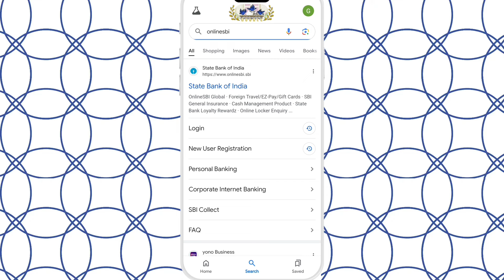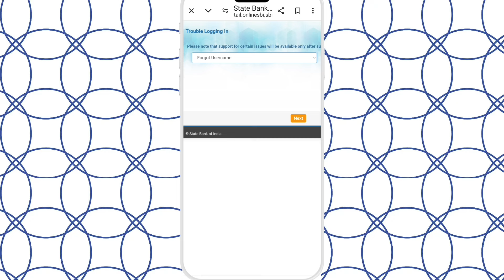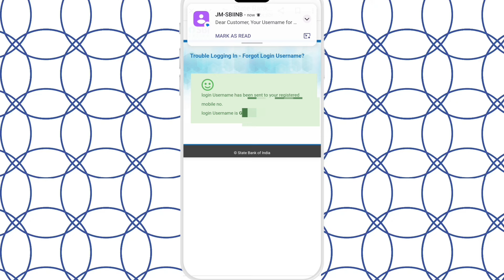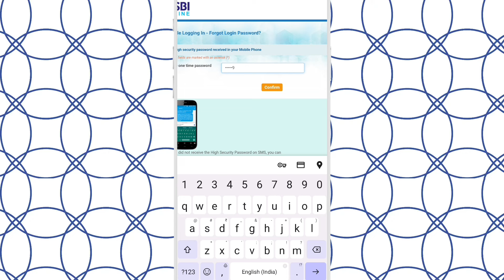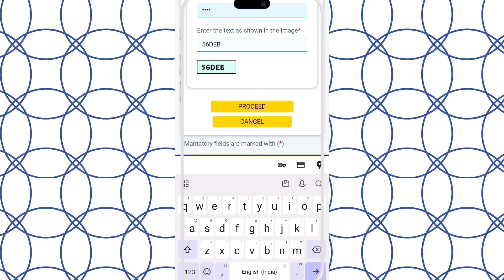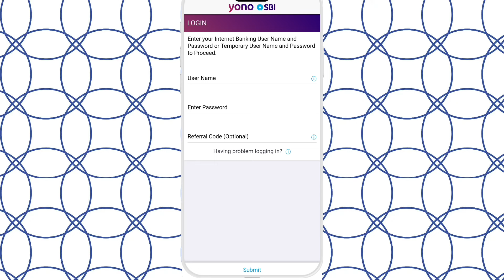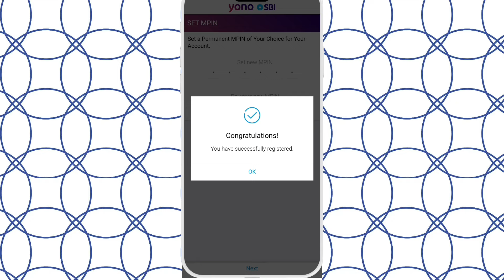Yono Sbi Forgot Username And Password Kannada | Yono Sbi Login Problem